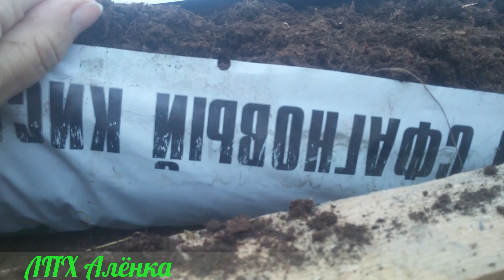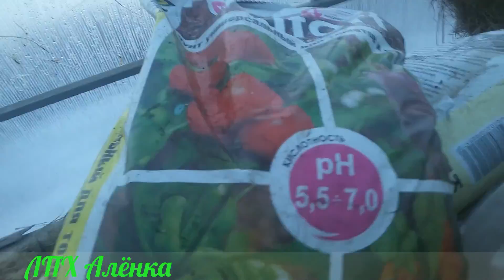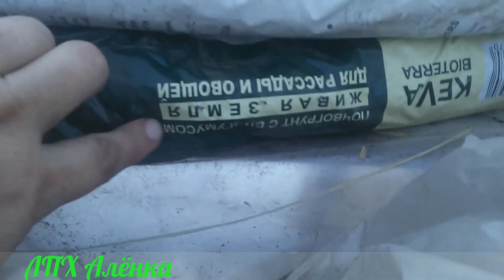Сажаем ЛУК на зелень. Удобный способ. Без дренажа.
Нас часто расстраивает то что после полива излишки воды скапливаются в лотках и не всегда сооздают благоприятные условия для рассад. Выливать и контролировать это нам не всегда удаётся и времени это занимае не мало.
Предлогаю вашему вниманию очень удобный спосою выращивания лука на ПЕРО в ТОРФЕ ! Не в плодородной земле, а именно в ТОРФЕ!
 Посадка в торф не требует делать дренажные отверстия в емкости где растим лук.
Мне лично этот метод очень понравился. Буду рада если кому нибудь он пригодится.